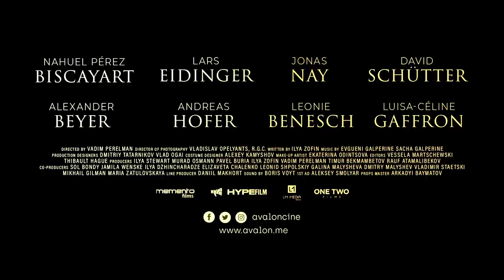El profesor de Persa | Tráiler VE | Avalon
El profesor de persa (Persian Lessons) | Tráiler oficial VE doblado| Avalon
Estreno el 22 de enero de 2021

EL PROFESOR DE PERSA (PERSIAN LESSONS)
Dirigida por VADIM PERELMAN
2019, 127 MIN., DRAMA HISTÓRICO , COLOR, ALEMANIA/RUSIA

SINOPSIS:
Francia, 1942. Gilles es arrestado por soldados de las SS junto con otros judíos y enviado a un campo de concentración en Alemania. allí consigue evitar la ejecución al jurar a los guardias que no es judío, sino persa. Gracias a esta artimaña, Gilles consigue mantenerse con vida, pero tendrá que enseñar un idioma que no conoce al oficial del campo. Al tiempo que una gran amistad crece entre ellos, las sospechas de los soldados no tardarán en aparecer.

EQUIPO ARTÍSTICO
Nahuel Pérez Biscayart, Lars Eidinger, Leonie Benesch, Jonas Nay, David Schütter...

Sobre AVALON:
Productora y distribuidora de cine independiente detrás de títulos como CANINO, SEARCHING FOR SUGAR MAN, MAGICAL GIRL, ELLE, VERANO 1993, CLIMAX, LOS HERMANOS SISTERS y muchas más.

Próximamente:
DESEANDO AMAR (IN THE MOOD FOR LOVE), EL PROFESOR DE PERSA, Y LLOVIERON PÁJAROS...